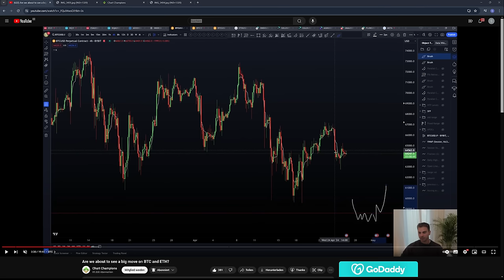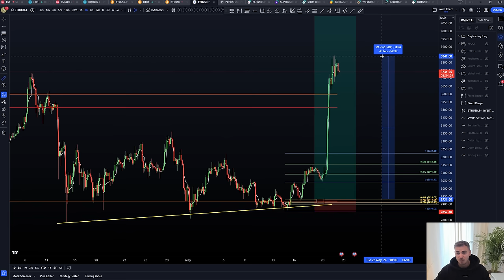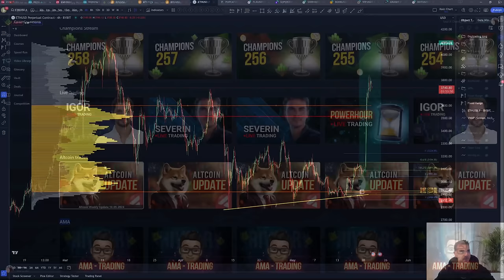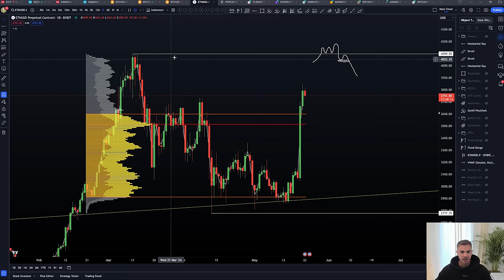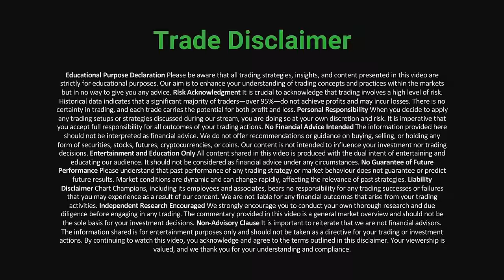Cypto Chart Analysis - New Bitcoin and Ethereum ATH?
Coach Severin delivers in-depth technical analysis of what's in store for both Bitcoin and Ethereum. If you want to learn how to trade just like Severin then become a Champion member today